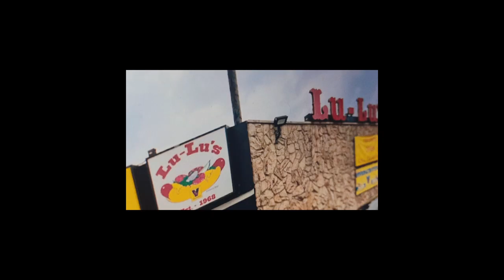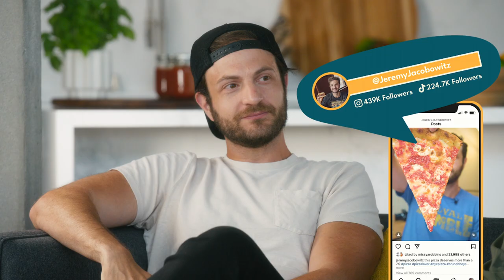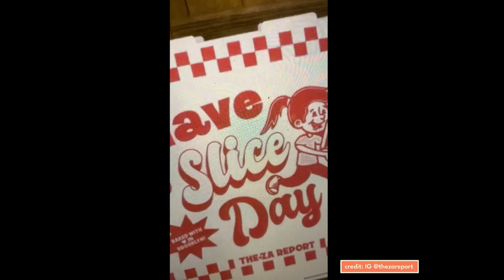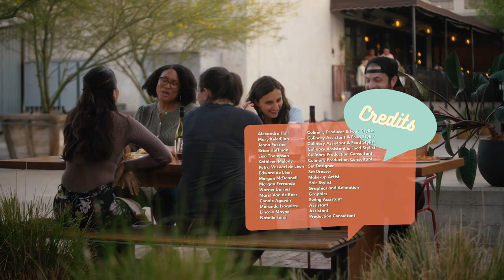Pizza Stories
'Pizza Stories' showcases recipes from creators in the Feedfeed community,
highlighting the unique ways that culture, heritage and personal stories shape the pizza we eat, even in pizza’s most traditional cities!  Originally aired on Gusto TV.